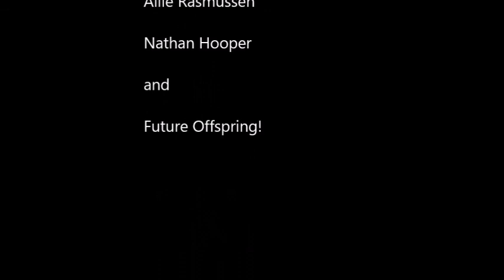Hooper Home Movies Allie Rasmussen & Nathan Hooper's Wedding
Allie and Nathan are married in the Salt Lake City Temple